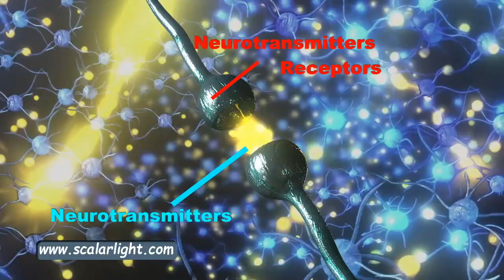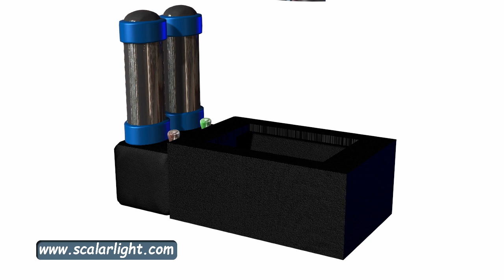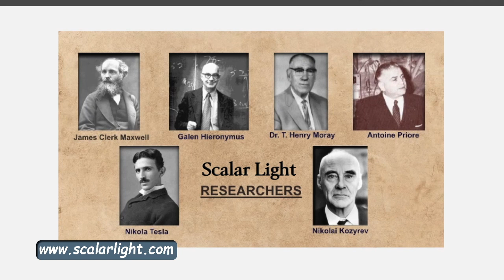The 21st century solution for a better brain!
Amazing "bio energetic nootropic"  which can enhance cognition, assist with easing anxieties, depressive moments, and low mood.  You will enhance the ability to make good decisions, ease compulsive behaviors, and even increase motivation.  These feel -good brain chemicals are "assembled" with scalar technology making them available for brain enhancement.